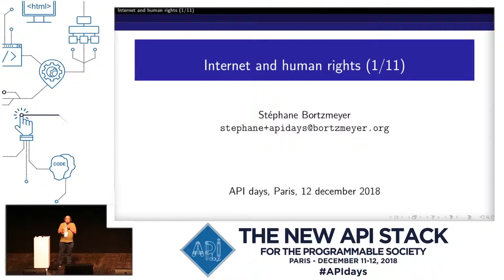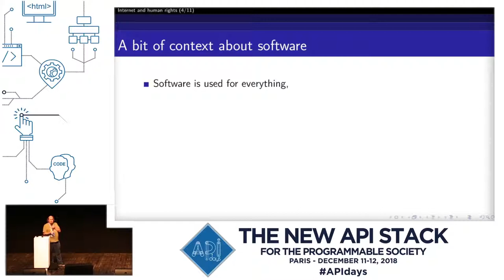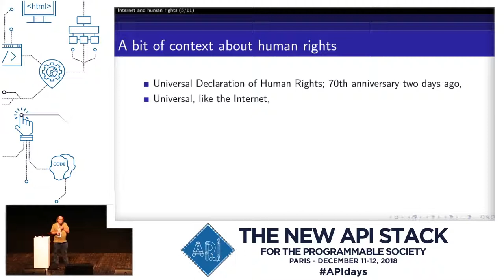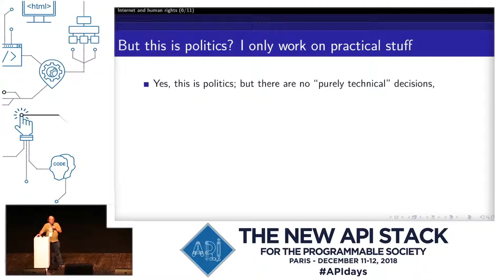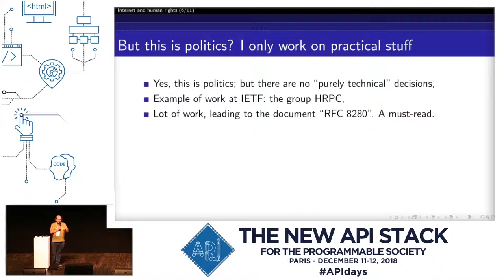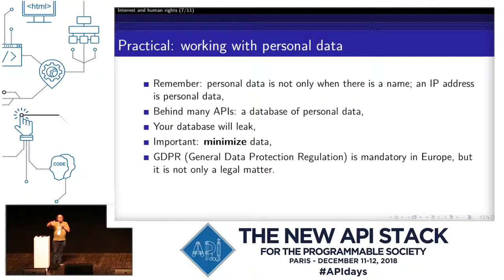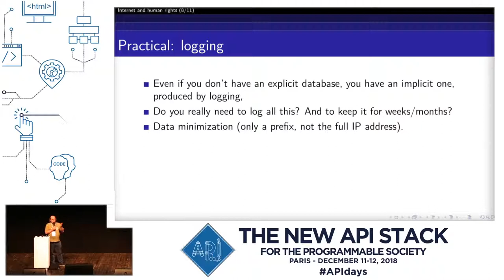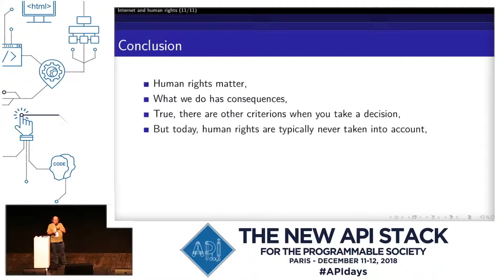APIdays Paris 2018 - Internet & Digital Rights, Stephane Bortzmeyer, AFNIC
Internet and the digital rights
Stephane Bortzmeyer, Network and systems architect, AFNIC